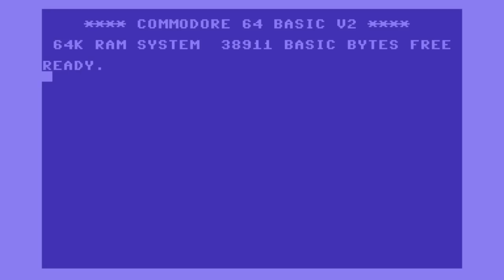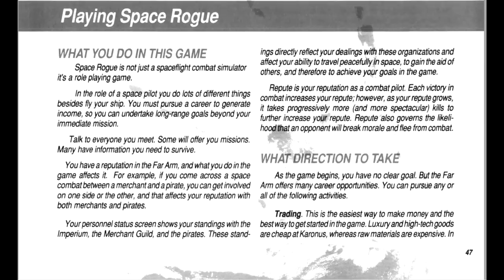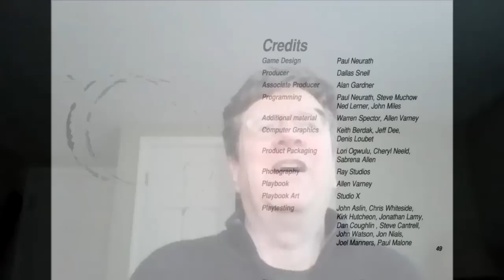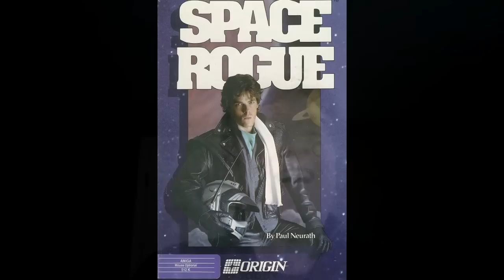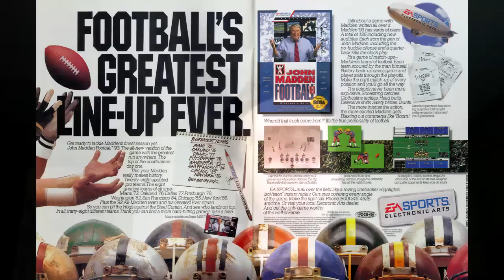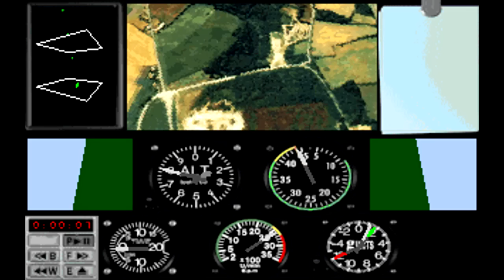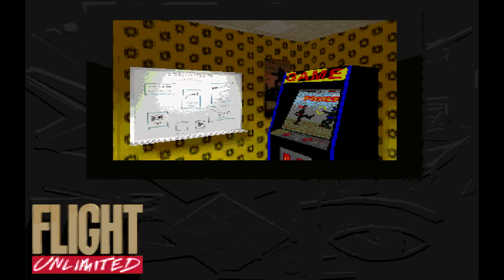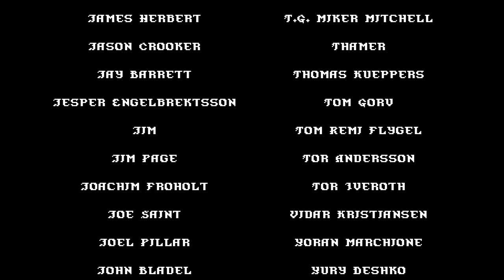Matt Chat 289: Paul Neurath Part II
I'm back this week with the second half of my interview with Paul Neurath of Otherside Entertainment. In this segment, we chat a bit more about Ultima Underworld before moving on to other games, including Flight Unlimited, System Shock, Thief, and more. Paul also responds to some questions submitted by viewers.